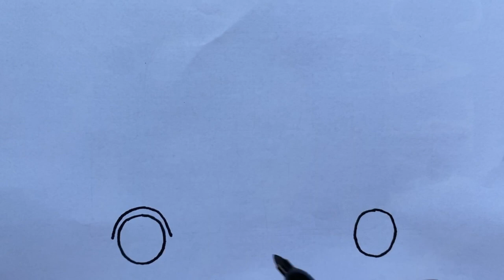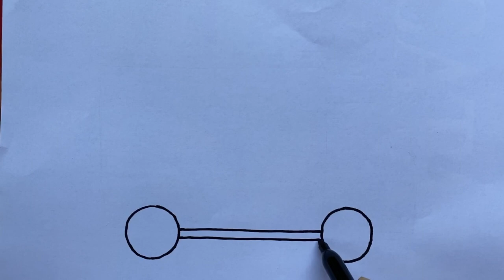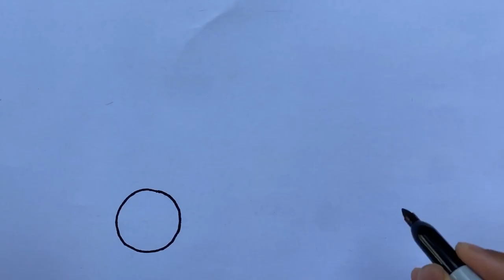Easy school bus drawing, car drawing and truck drawing. Step by step vehicles drawing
Welcome to our Dream and Draw Arts channel. In this video we are going to learn how to draw on the road vehicles easily. school bus , truck, car drawing